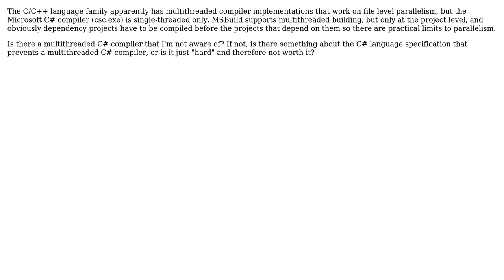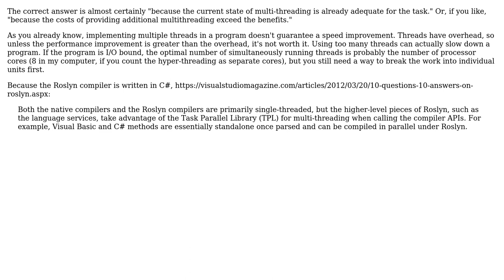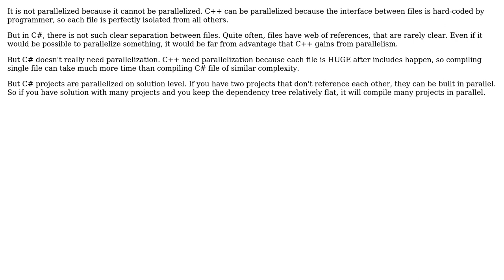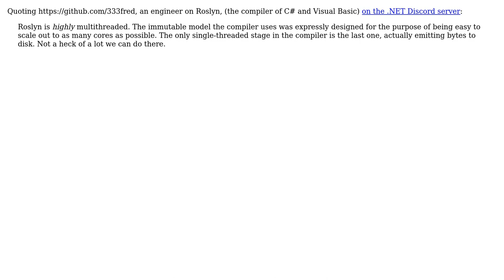Software Engineering: Is there something that prevents a multithreaded C# compiler implementation?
With thanks & praise to God, and with thanks to the many people who have made this project possible! | Content (except music & images) licensed under CC BY-SA | Music | Images & others | With thanks to user Theodore Tsirpanis user Scott Whitlock user Robert Harvey user kevin cline user Jorg W Mittag user Euphoric user DeadMG user Basile Starynkevitch and the Stack Exchange Network Trademarks are property of their respective owners. You are responsible for your own actions.